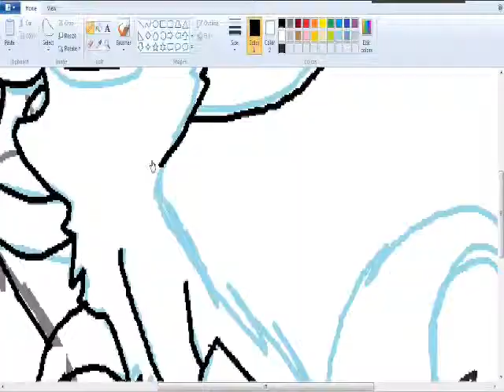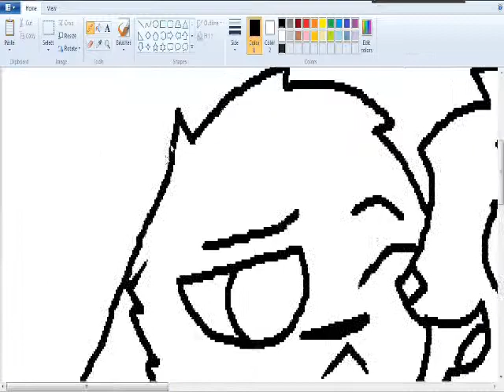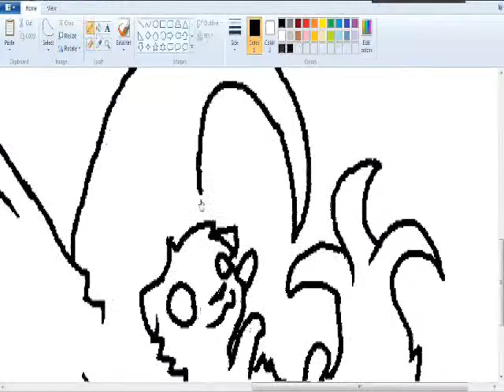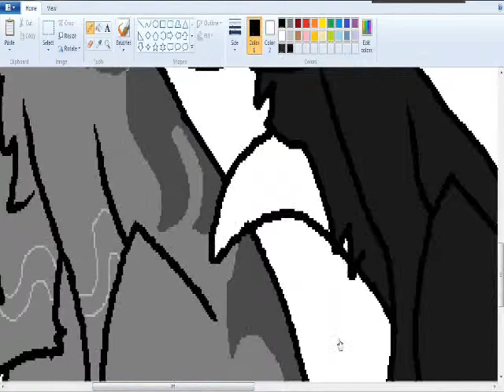Joshusonas speedpaint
For King Flame(FlamingArrow360)